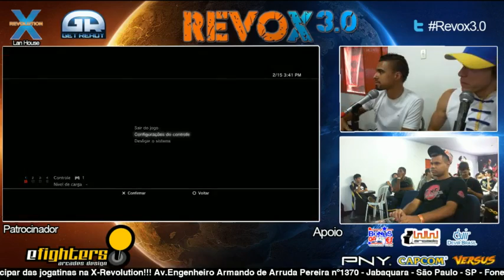REVOX 2014 KOF13 Tournament Top 8 to Top 4 from Brazil